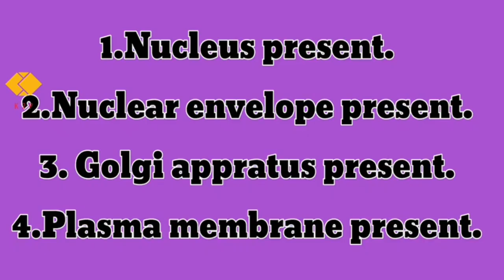Similarities of Animal and Plant Cell/Common points in Animal cell and Plant Cell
Title:-Common points in Animal cell and Plant Cell/Animal and Plant Cell/Similarities of Animal and Plant Cell

About this vedio:-  An animal cell is a type of eukaryotic cell that lacks a cell wall and has a true membrane-bound nucleus along with other cellular organelles.
Plant cells are the basic unit of life in organisms of the kingdom Plantae. They are eukaryotic cells which have a true nucleus along with specialized structures called organelles that carry out different functions. Plant cells have special organelles called chloroplasts which create sugars via photosynthesis.